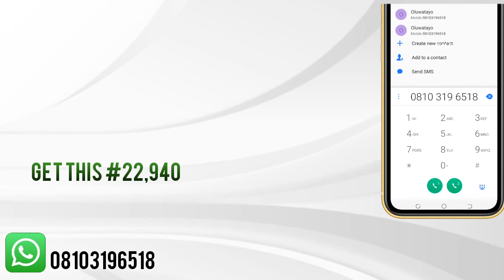Provitality plus-30Sachet-Neolife products Whole Food Nutrition to help feed and protect your cells.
Daily Whole Food Nutrition to help feed, protect, regulate and nourish your cells
for lifelong health and vitality.

Highlights

HEALTH
Support for
· Heart & Brain health
·Cellular Health for energy
· Optimum immune strength
· Flexible,healthy joints
· Clear vision
· Youthful skin, hair and nail

INCREASED
Immune capacity
Clinically proven to boost immune capacity by 37% in 20 days

ESSENTIAL
Vitamin & Mineral complex
21 essential vitamins and minerals
.includes exclusive plant-sourced enzymes to support digestion and absorption.

RE-EN-EN
Grain concentrates
To support energy and vitality by optimising cellular nutrition.

OMEGA-3
Salmon oil plus
Ultra pure high potency. Clinically proven to support heart and cardiovascular health.

Details
Each Sachet provides:

Tre-en-en ® Grain Concentrates
Feed your cells - Enhance Your Energy.
Carotenoid Complex ™
Protect your cells - Optimise your immunity.
Omega-3 Salmon Oil Plus ™
Balance and regulate your cells - Maximise your good health
Essential Vitamin & Mineral Complex
Nourish Your Cells – More Than Just A Multi
₦22,940.00

Highlights

HEALTH
Support for
· Heart & Brain health
· Optimum immune strength
· Flexible,healthy joints
· Clear vision

INCREASED
Immune capacity

ESSENTIAL
Vitamin & Mineral complex
21 essential vitamins and minerals

RE-EN-EN
Grain concentrates

OMEGA-3
Salmon oil plus

Details
Each Sachet provides: